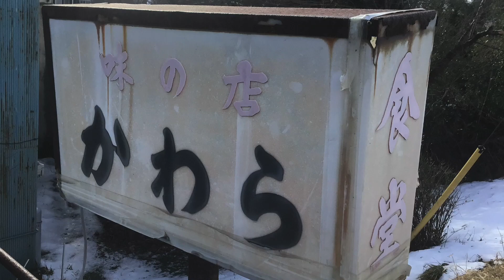八戸市民の至宝『かわら食堂』 かわら丼の謎に迫る！【八戸グルメ】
今回の旅の場所【 青森県八戸市】

八戸市民の至宝『かわら食堂』に親子で行って来ました！今回はラーメン(180円)の他に、父は『玉子丼』(280円)、息子は『かわら丼』(400円)を追加でオーダー！2020年、オリンピックイヤーのお正月にふさわしい、贅沢な昼食となりました！

『かわら丼』って初めてオーダーしたけど、なるほど！これは思ってもいなかったマリアージュ！これはうまいっ！

いやあ、満足満足！

@@@@@　『ぐっち先生』プロフィール　@@@@@

職業:旅人

元高校教師。54歳で早期退職し、スーパーカブ50で日本一周を2回達成！魚を釣ったり山菜を採取したり食料を現地調達しつつ、キャンプ生活しながら日本の東西南北の四隅や日本海・東シナ海の離島を巡りました。また、世界中の『境目』を自分の目で確認すべく、海外への旅も出かけています。